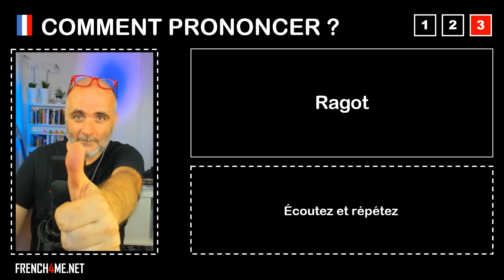Pronuncia corretta = Ragot